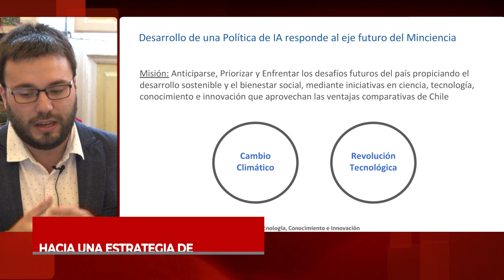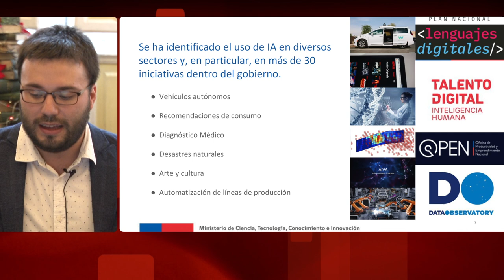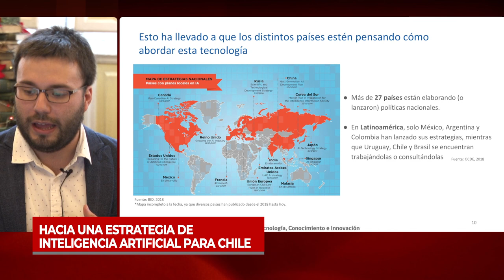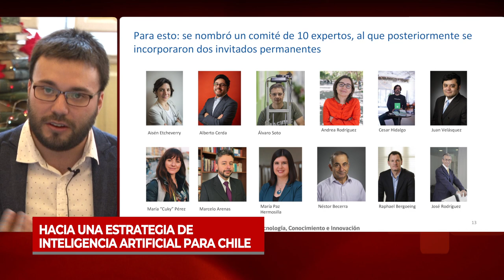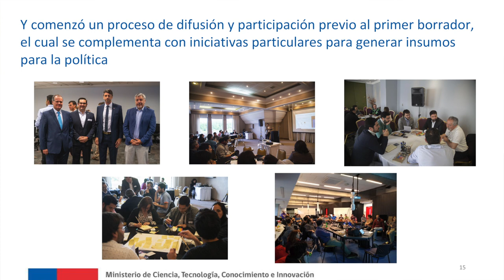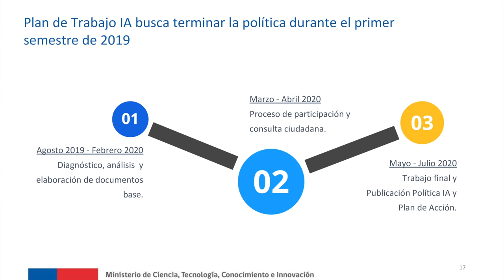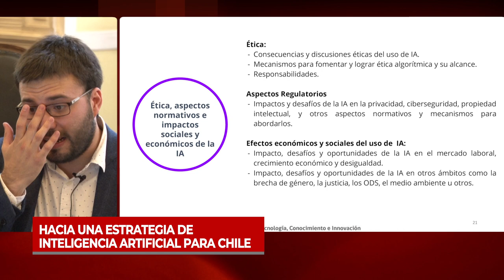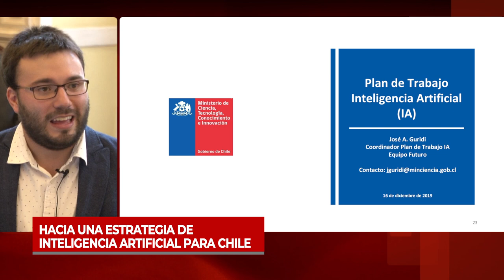Hacia una estrategia de Inteligencia Artificial para Chile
Exposición realiza el 16 de diciembre 2019 por Jose Guridi, Coordinador del Plan de Trabajo para la creación de la Política y el Plan de Acción de Inteligencia Artificial del Ministerio de Ciencia, Tecnología, Conocimiento e Innovación en el marco de la 5° Sesión de la Mesa Público Privada de Robótica organizada por el Grupo Interparlamentario Chileno Japonés con el apoyo de la Universidad de O´Higgins y el Programa Asia Pacífico de la Biblioteca del Congreso Nacional (BCN).